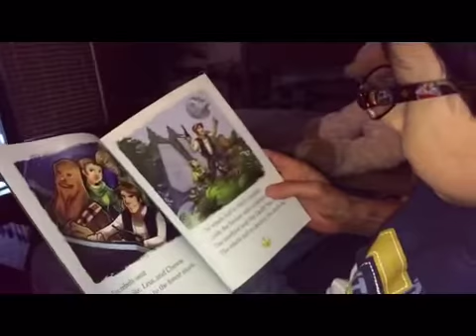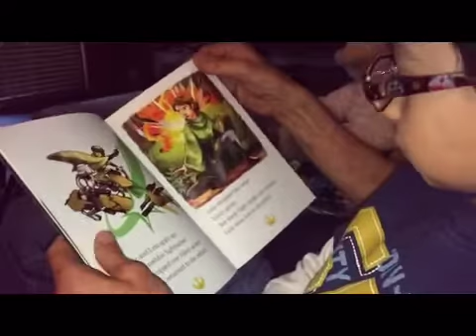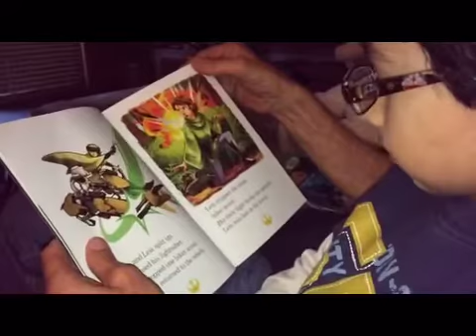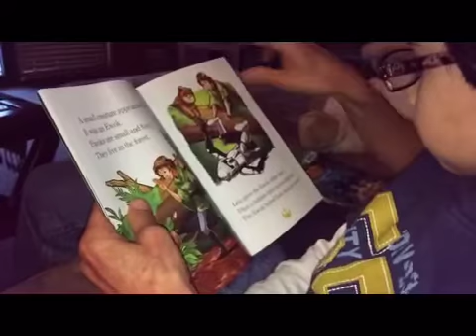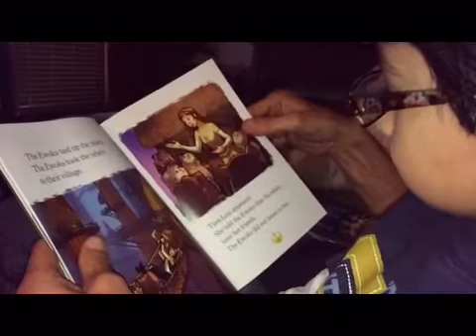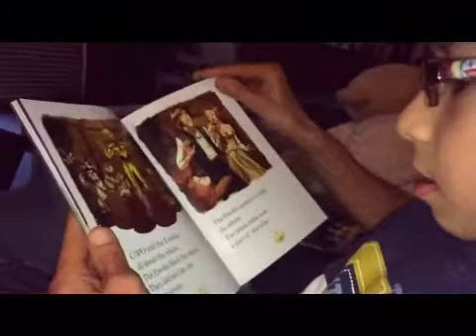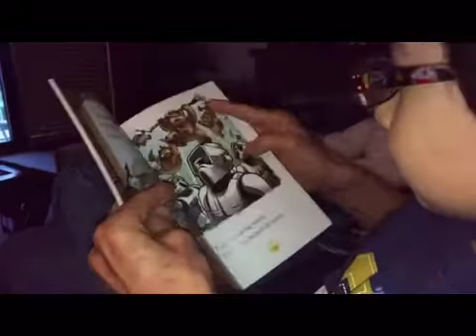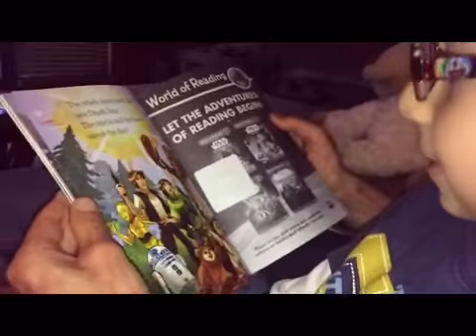star wars ewoks join the fight